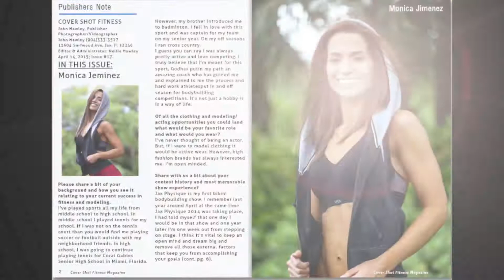Monica Jimenez, NPC Bikini athlete magazine feature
Cover Shot Fitness Magazine Issue #17: April 14, 2015
Featuring Monica Jimenez, NPC Bikini athlete changing the course of her life after earning her business degree moves on to master her physique and modeling. Shoot conducted in Jacksonville, Florida the day after the 2015 NPC Jax Physique bodybuilding compeitition.